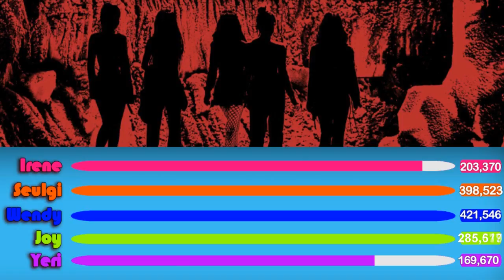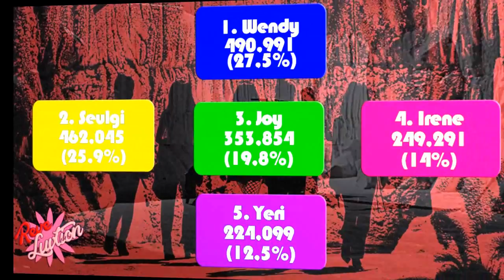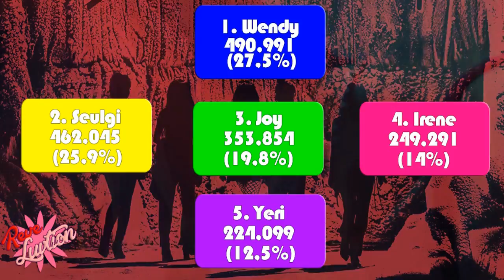Red Velvet (레드 벨벳) - The Perfect Red Velvet (Album Line Distribution)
Wendy 490,991 (27,5%)
Seulgi 462,045 (25,9%)
Joy 353,854 (19,8%)
Irene 249,291 (14%)
Yeri 224,099 (12,5%)

Total 1780,28